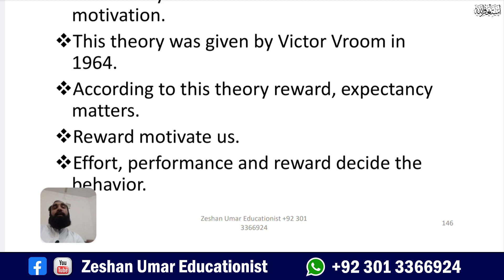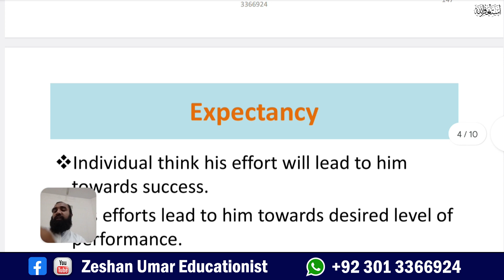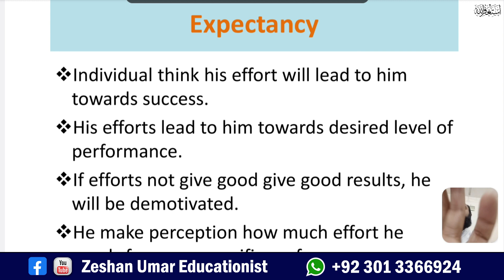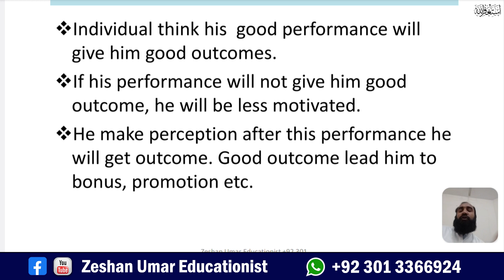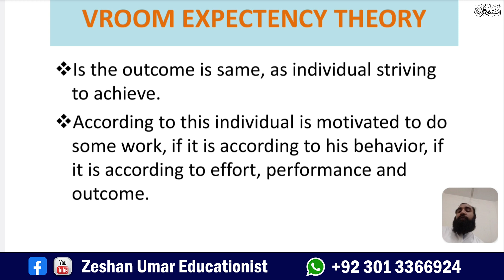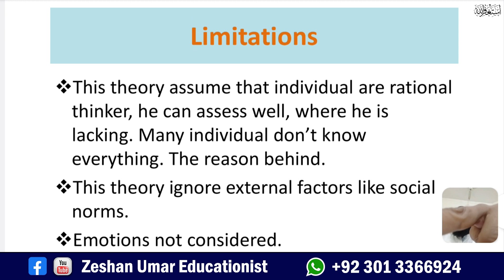Vroom's Expectancy Theory of Motivation-Urdu/Hindi by Zeshan Umar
The Vroom expectancy theory is a motivation theory developed by Victor Vroom, a management expert, in 1964. It suggests that an individual's motivation to perform a particular task is based on three factors: expectancy, instrumentality, and valence.

Expectancy: This refers to the belief that an individual has regarding their ability to perform a particular task successfully. In other words, it is the individual's perception of how much effort is required to complete a task and how capable they are of doing so.

Instrumentality: This refers to the belief that the successful completion of a task will result in a desired outcome. In other words, it is the individual's perception of how closely related the outcome is to the task performed.

Valence: This refers to the value or importance that an individual places on the expected outcome. In other words, it is the individual's perception of the desirability of the outcome.

According to the Vroom expectancy theory, an individual's motivation to perform a task depends on their perception of the relationship between these three factors. If an individual believes that they are capable of successfully completing a task, that the task will result in a desirable outcome, and that the outcome is closely related to the task performed, then they are likely to be highly motivated to perform the task. However, if any of these factors are not present or are perceived negatively, then the individual's motivation to perform the task may be reduced.

This channel will help you with education subjects, current affairs, civic education, and personal grooming. Your time is my time, and I will make your time productive.
You can find theory topics for education as well as MCQs for schooling.
This channel will help you with all the exams in the education subject, pedagogy.
This channel can qualify you for lecturer education, headmaster education, SS, EST, and PST.
I started with the qualified guide and later on, the other books of education and content related to education.
The best thing about my MCQ preparation is that I always try to discuss distractors as well.
It will be really helpful for my listeners and will surely help you succeed in the coming educational exams.

If you have any suggestions, it will be appreciated.